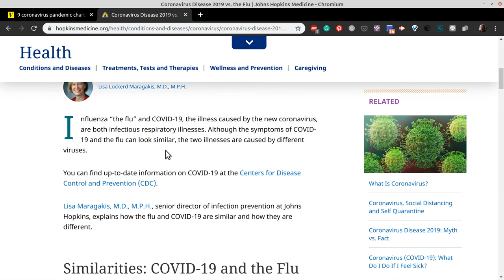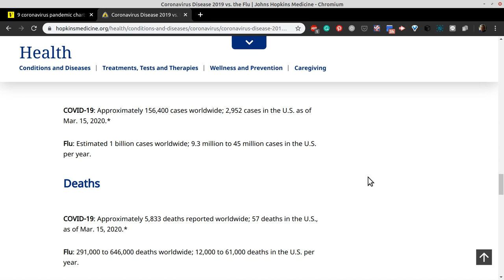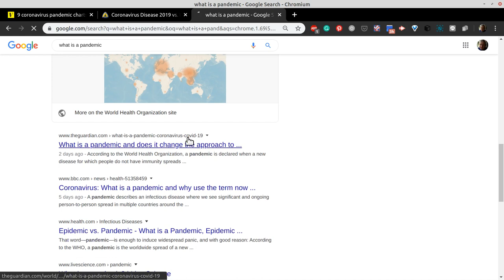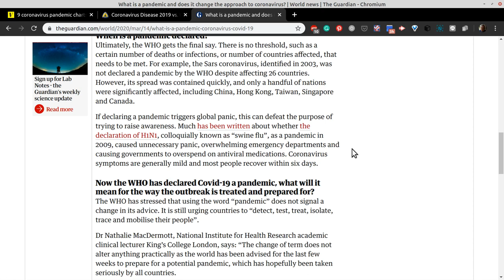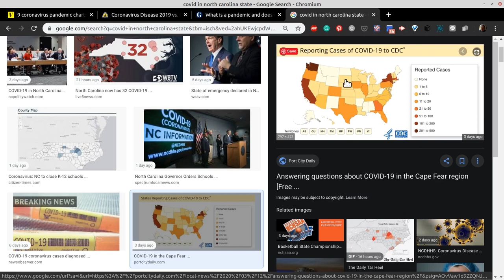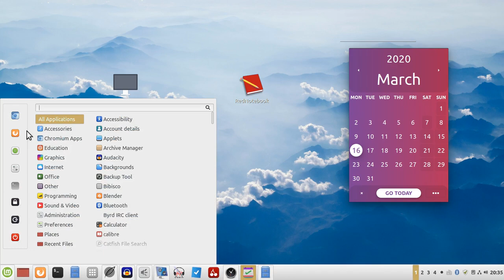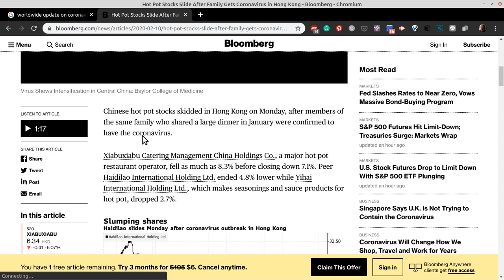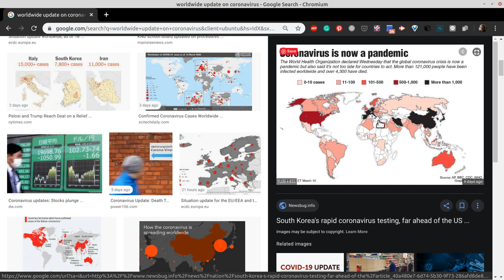Wuhan [COVID-19] virus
I compare the Wuhan virus to the common flu using sources from the media and John Hopkins.
I apologize for the echo of the mic. I will try to clean it up once I get some more free time. I wanted to get this posted before the hype and paranoia surrounding the Wuhan virus peters out. Which I predict, that once people get sick of the media sensationalizing everything, will be relatively soon.
to learn more about what I am producing.